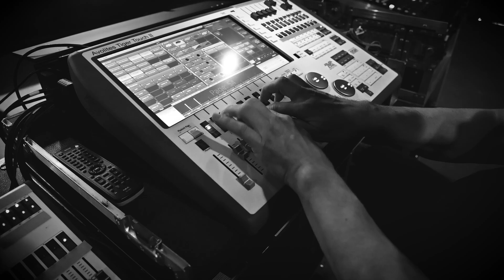BLIND GUARDIAN - Behind the Scenes of "Merry Xmas Everybody"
Making of by Axel Greinert